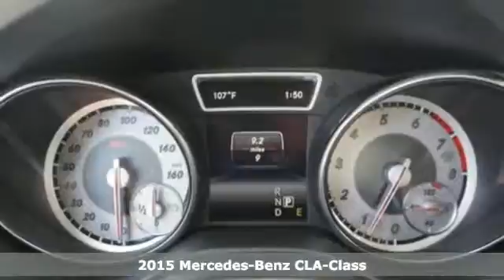New 2015 Mercedes-Benz CLA-Class Miami FL Coral Gables, FL FN286426 - SOLD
Year: 2015
Make: Mercedes-Benz
Model: CLA-Class
Trim: CLA250
Engine: 4 Cyl. 2.0 L
Transmission: Automatic
Color: Night Black
Interior: Black
Stock #: FN286426
VIN: WDDSJ4EB2FN286426

Address:
272 Valencia Ave